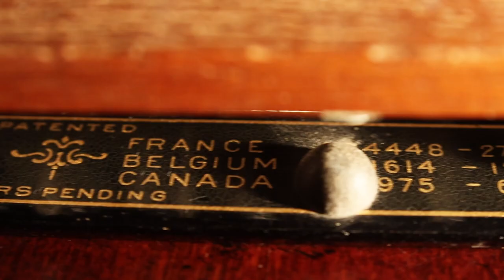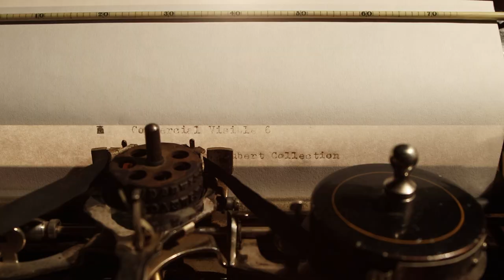The Sexiest Typewriter Ever Made - The Commercial Visible 6 (1901)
Designed by the great Richard Uhlig (Emerson, Allen, etc. fame), the Commercial Visible 6 combines many of the best elements of other typewriters into a beautiful and elegant typing machine. Like a Blickensderfer, the CV utilizes a rotating typewheel that allowed users to quickly change fonts or languages. There is no platen, instead a hammer strikes the back of the paper, pressing it against the typewheel in a manner reminiscent of a Munson or Chicago. The hourglass curves also calls back to the aesthetic of the earlier Daugherty and contemporary Pittsburg machines. Truly a work of art!